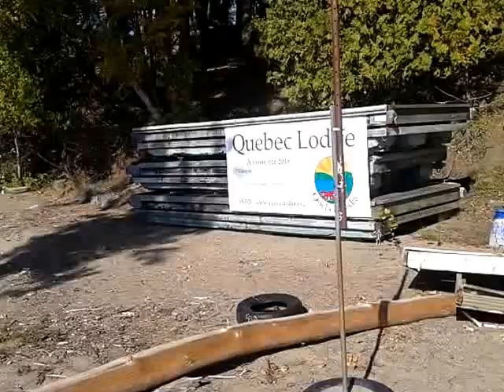Beach, boathouse, marsh.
The Quebec Lodge Outdoor Centre has the best natural beach on Lake Massawippi.  Our boathouse will be renovated and double as a lakeside classroom.  You can see the base of our marsh at the end of the video.  Our boardwalk will extend through the ferns of the marsh and meet up with the path where the video ends.